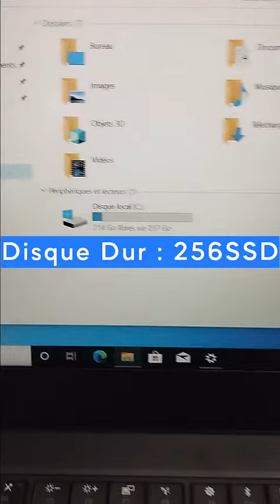Lenovo Thinkpad T470 الصح والعمل ا سيدي 💪😎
أجي كتقلب على شي PC PORTABLE يكون المواصفات  عالية وثمن مناسب؟؟ 🤔😄
ليوما جبنا ليكوم  DELL LATITUDE E7280 الصح والعمل ا سيدي 💪😎
فقط ب 2700 درهم غادي تاخد افضل المواصفات  مع Dell   😍😍
و شاشة جودة ديالها يا سلام ! 🤗🤗
و ضمان لمدة ثلاتة أشهر ✅🥰
وحتى توصيل غادي يكون مجاني في جميع المدن المغربية 🚚
✅ Model : DELL LATITUDE E7280
✅ Processeur Intel® Core™ i7-6600U
✅ RAM : 8Go DDR4
✅ Disque Dur : 128GB SSD
✅ Écran : 12.5″ Full HD
الشراء عبر الموقع مباشرة : pcsystem.ma/product/latitude-e7280-core-i7-6600u/